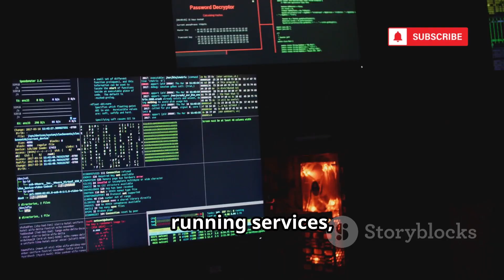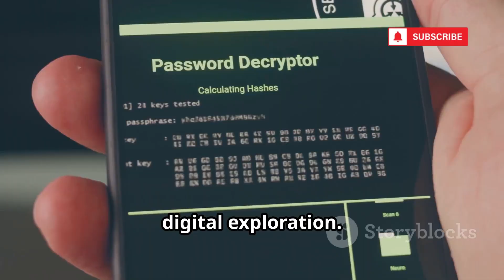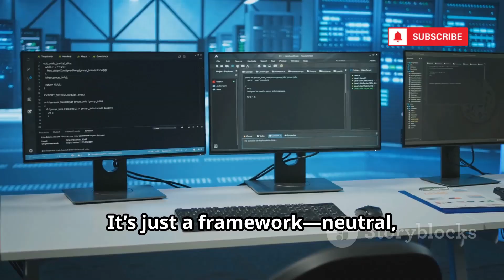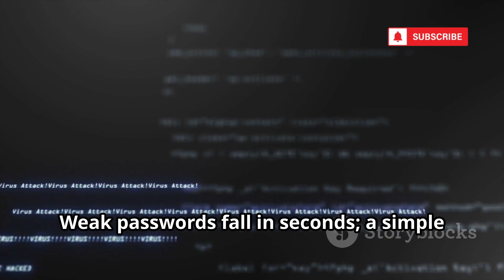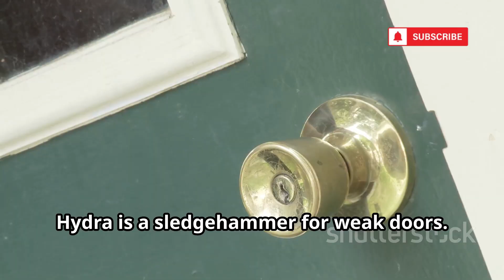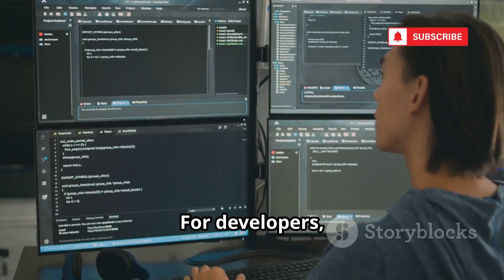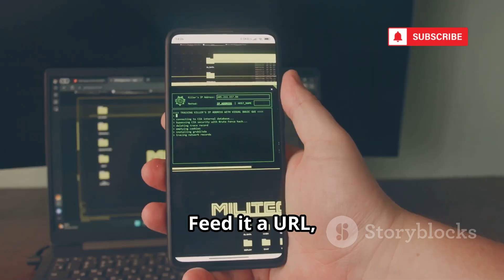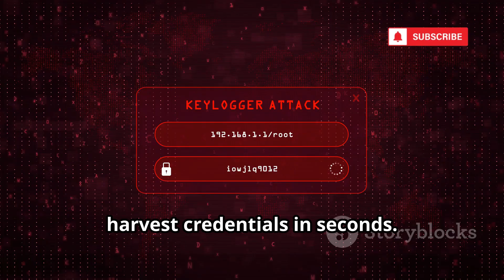10 Free Kali Linux Tools That Can Hack Anything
10 Free Kali Linux Tools That Can Hack Anything

Unlock the secrets of the digital world with this deep dive into 10 essential hacking tools every cybersecurity enthusiast should know! Discover the hidden layers of reality and understand the ethical power behind tools like Nmap, Metasploit, Aircrack-ng, John the Ripper, Hydra, Burp Suite, Nikto, SQLmap, Wireshark, and the Social-Engineer Toolkit (SET). Learn how each tool works, their responsibilities, and the fine line between protection and exploitation. This video highlights the importance of strong passwords, secure networks, and ethical hacking. Gain the knowledge to defend, not destroy—empowering yourself to make the internet a safer place.

OUTLINE:

00:00:00 Hello, friend.
00:00:24 The Map of the World
00:02:24 The Skeleton Key
00:04:03 Cracking the Air
00:05:36 The Ripper
00:06:20 The Many-Headed Beast
00:07:04 The Interceptor
00:07:52 The Watchtower's Blind Spot
00:08:32 Poisoning the Well
00:09:16 The Digital Sniffer
00:09:58 The Human Element
00:10:34 The Choice